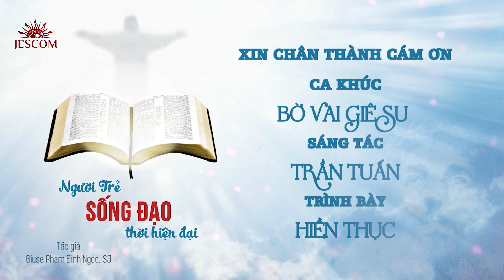Viết cho “nữ thần than thở”